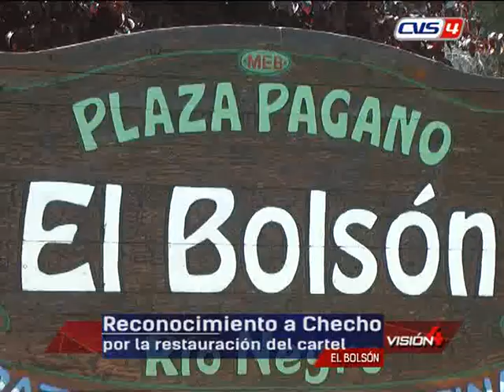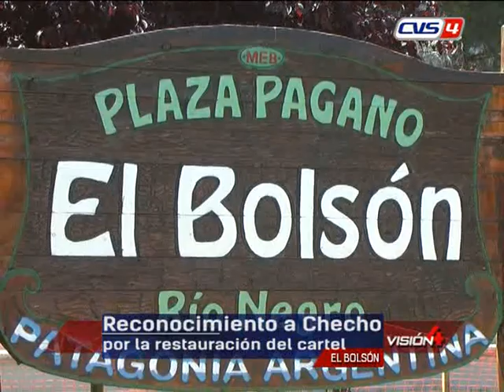27 12 18 HÉCTOR CHECHO MARTÍNEZ Vecino de El Bolsón Reconocimiento de los vecinos por la restaur